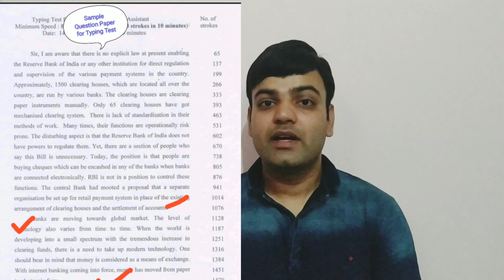CISF HCM Typing Test 2 Queries on Backspace, Software, Mistakes, Keyboard, Speed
Es video me mian apko cisf head constable ministerial typing test 2 queries on backspace, software, mistakes, keyboard, speed ke bare me btane wala hu